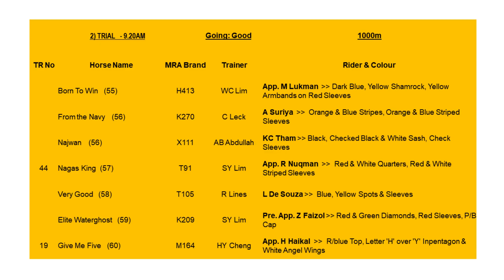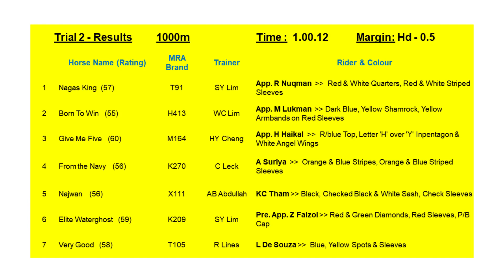20 FEB 2024 BARRIER TRIAL 2